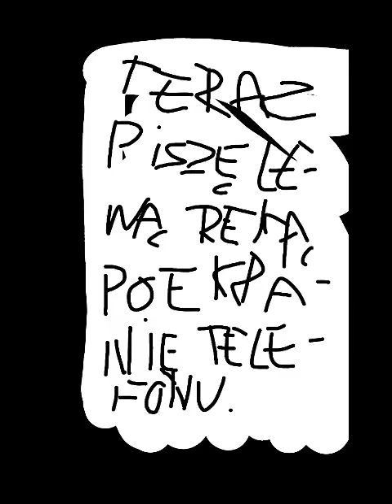Vlog terapeutyczny #20 - szukanie winnych czy rozwiązań?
Czy szukanie winnego jest tożsame z szukaniem rozwiązania? Czy wyjaśnienie jest tożsame z usprawiedliwieniem?